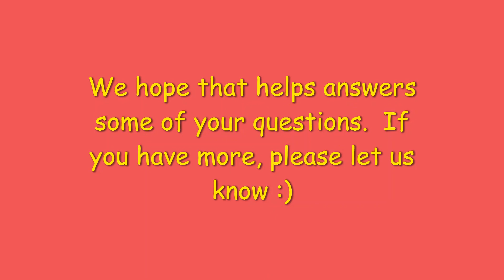Grade 6 into Year 7 Questions - Episode One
Answers the questions from grade 6 students before they start at HPSC